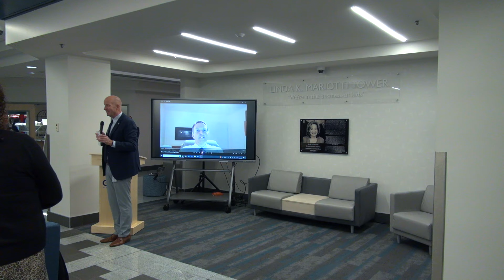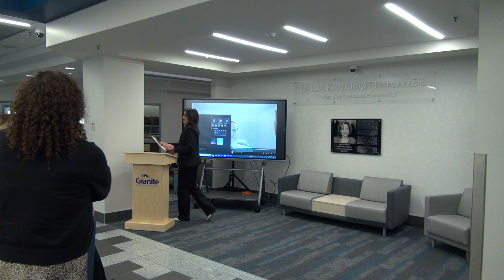Linda K. Mariotti Tower Naming Event - Granite School District